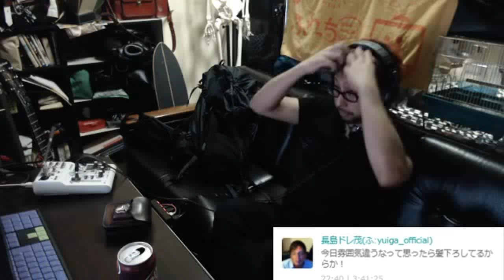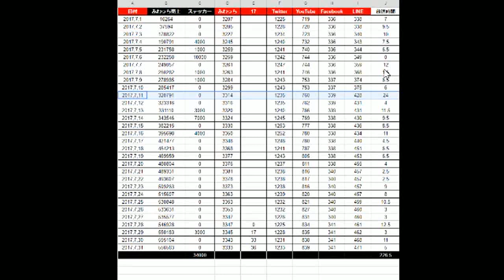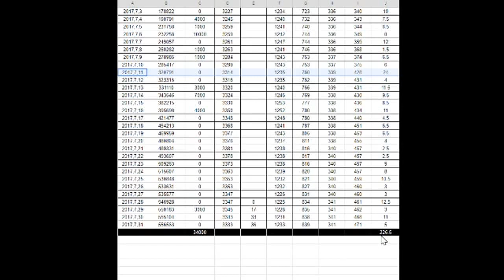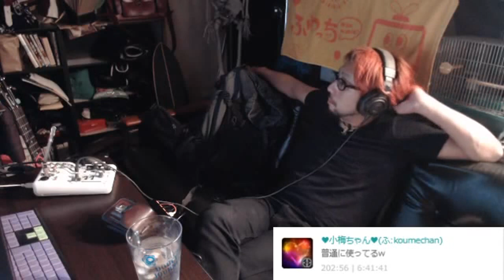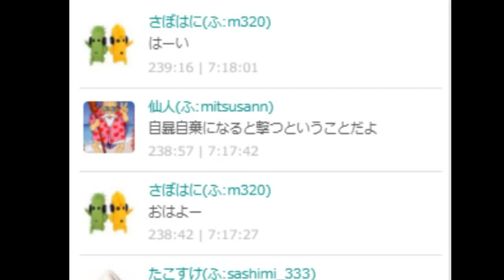過疎配信者に和道からアドバイス